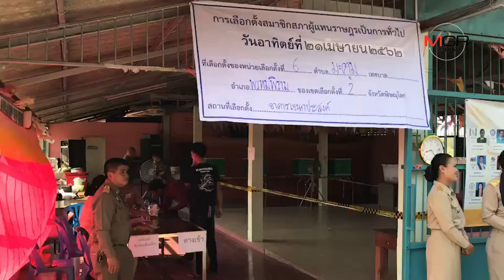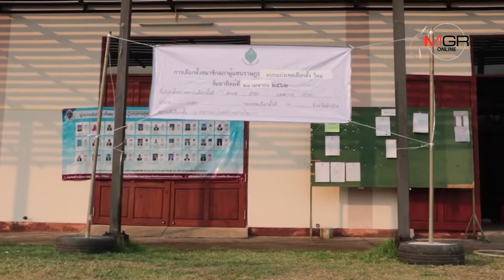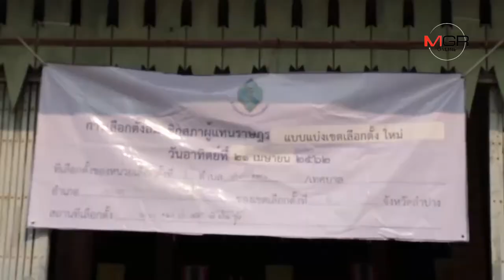กกต. สังเกตการณ์การใช้สิทธิ์ ของผู้มีสิทธิ์เลือกตั้งใน 6 หน่วยเลือกตั้งของ 5 จังหวัด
กกต. สังเกตการณ์การใช้สิทธิ์ ของผู้มีสิทธิ์เลือกตั้งใน 6 หน่วยเลือกตั้งของ 5 จังหวัด 21/04/2019